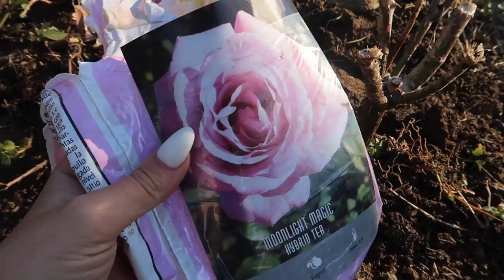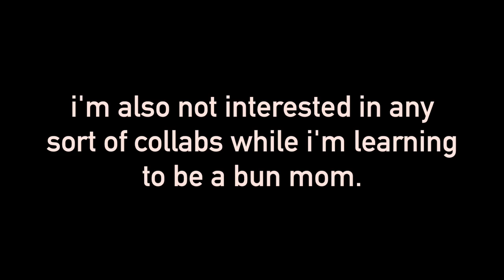i bought myself everything i want... and more ;)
follow the instagram page for our home! @thecastawaycottage

if you are struggling, please try counseling with BetterHelp. It's affordable and all online so very convenient: